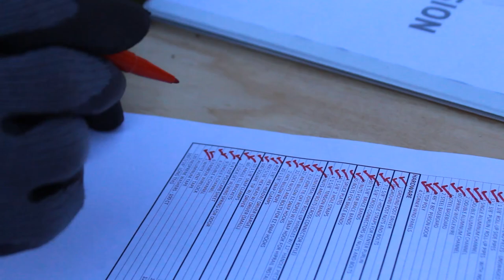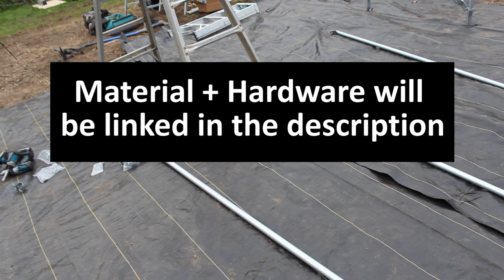Installing Side Purlins on a Greenhouse | High Tunnel Hoop House Bracing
Installing Side Purlins on a Greenhouse, High Tunnel, or Hoop House

This video takes you through the process of installing side purlins on your high tunnel, hoop house, or greenhouse structure. We discuss how side purlins attach to each bow, what hardware is required, and also provide some tips.

Install Side Purlins AFTER Peak Purlins. You can watch our video on Installing peak purlins

Get our FREE High Tunnel Hoop House Winter Maintenance Guide

The structure shown in the video (14.5 ft. wide high tunnel)

4 Year 6 mil Clear Greenhouse Plastic (commonly the interior layer in double layer systems)

4 year 6 mil IRAD Greenhouse Plastic (commonly the exterior layer in double layer systems)

Want a quote on one of our high tunnels, or hoop houses?

Tunnel Vision Hoops LLC aims to be a friend to farmers, market gardeners, flower farmers, homesteaders, backyard growers, and local food enthusiasts.

Original music by Neil Hoefs